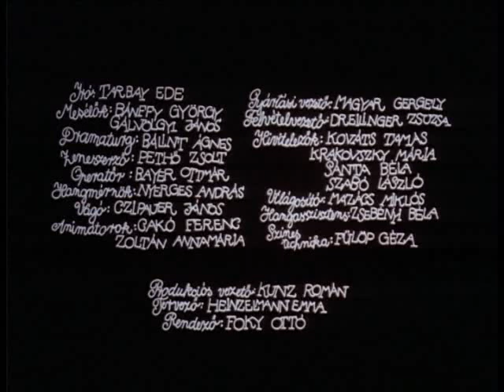Varjúdombi mesék, Mese a mindig fázó Nyúl apóról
A Varjúdombi mesék magyar televíziós papírkivágásos animációs sorozat, amelyet a Pannónia Filmstúdió készített 1978-ban.